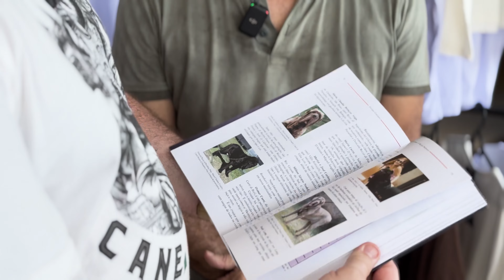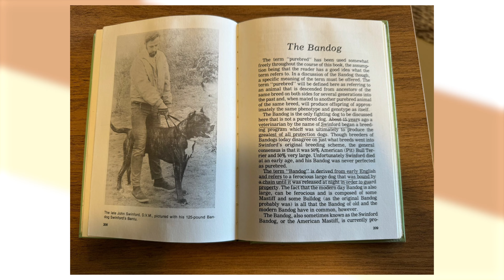Mastino Napoletano X Cane Corso X Alabai | Com Enrique Graziano | Cinofilia Digital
Mastino Napoletano X Cane Corso X Alabai

Neste vídeo, mergulharemos na história fascinante do Mastim Napolitano, uma raça canina majestosa que enfrentou desafios extraordinários ao longo de sua trajetória. Originário das terras ensolaradas da Itália, o Mastim Napolitano viu-se à beira da extinção em certo ponto de sua história, apenas para ressurgir como um ícone da cinofilia moderna.

A história do Mastim Napolitano está intrinsecamente ligada à sua terra natal e à sua importância como guardião de propriedades e arenas de batalha desde os tempos da Roma Antiga. Sua presença imponente e lealdade inabalável o transformaram em um símbolo de nobreza canina ao longo dos séculos.

No entanto, como muitas raças antigas, o Mastim Napolitano enfrentou tempos difíceis durante períodos de conflito, a segunda guerra mundial. Num primeiro momento, o problema era a falta de alimento numa Itália completamente devastada pela guerra. Já no pós guerra, a urbanização e a falta de interesse levaram à diluição da linhagem pura e à perda de suas características distintivas.

Felizmente, graças aos esforços incansáveis desses apaixonados por cães e entusiastas da cinofilia, o Mastim Napolitano começou ressurgir das sombras do esquecimento. Através de programas de reprodução cuidadosamente planejados e um retorno ao seu padrão original, os exemplares puros foram selecionados, preservando as características únicas que fazem do Mastim Napolitano uma raça verdadeiramente especial.

Enquanto exploramos a história do Mastim Napolitano, também destacaremos suas semelhanças e diferenças com outras raças caninas, como o Cane Corso e o Alabai. Embora compartilhem algumas origens e propósitos semelhantes, cada uma dessas raças possui características distintas que as tornam únicas em sua própria maneira.

Hoje, o Mastim Napolitano desfruta de um renascimento em popularidade e reconhecimento, encantando amantes de cães em todo o mundo com sua presença imponente e temperamento gentil. Sua jornada de resgate e redescoberta é uma história de perseverança, dedicação e amor pelos cães, um testemunho do poder duradouro da conexão entre humanos e seus amigos caninos.

Cupom CINOFILIA10

Produção:  @CinofiliaDigital

Pesquisas relacionadas:
Mastim Napolitano
Cane Corso
Alabai
História da raça
Cinofilia
Resgate da raça
Extinção
Criadores de cães
Origens, temperamento
Diferenças entre raças
Função
Lealdade
Guardião
Resiliência
Perseverança
Raças de cães
Cães de guarda
Herança cultural